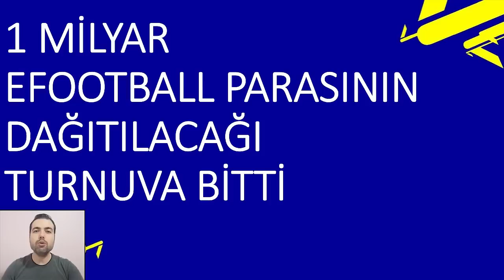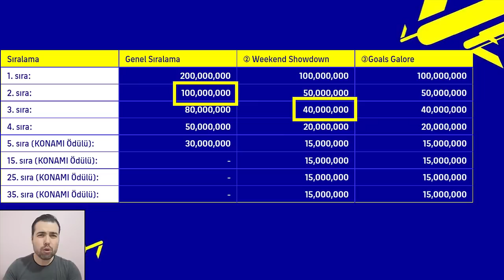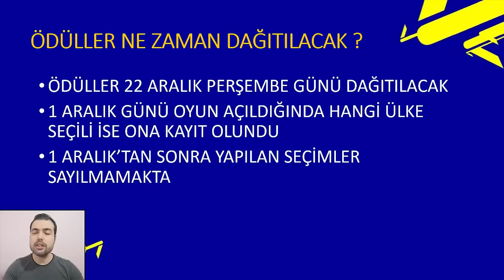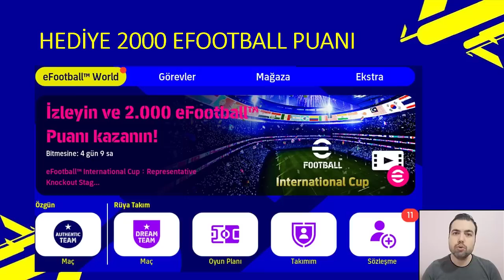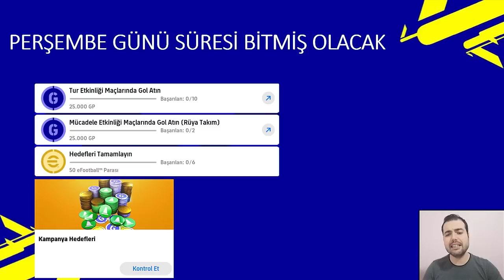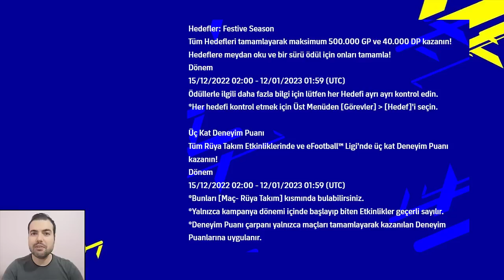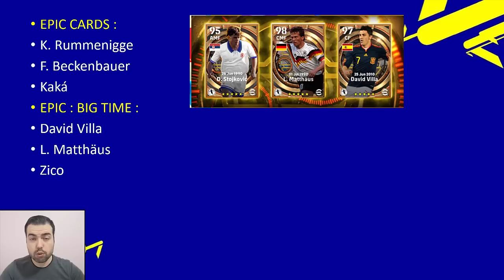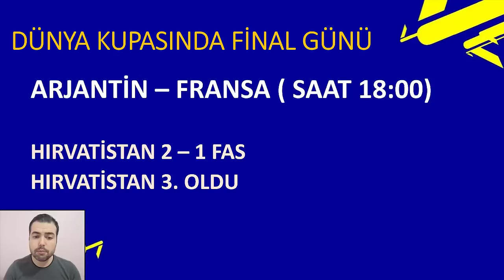BEKLENEN HAFTA GELDİ ! HEDİYELER & ETKİNLİKLER & GELECEK OYUNCULAR (eFootball 2023 Mobile & Konsol )